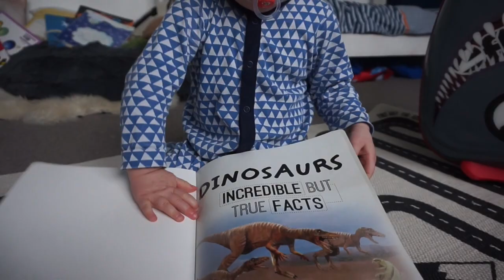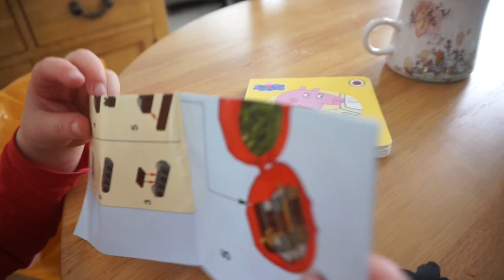RAW DAY IN THE LIFE | MUM OF TWO | SNOW DAY